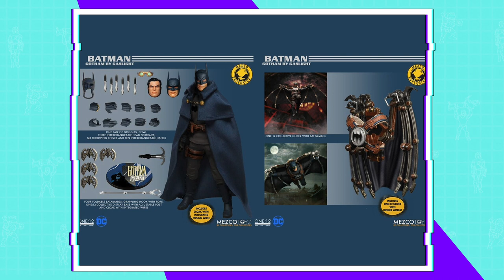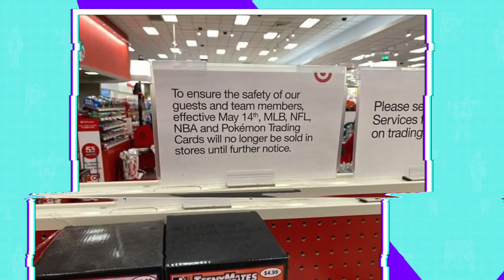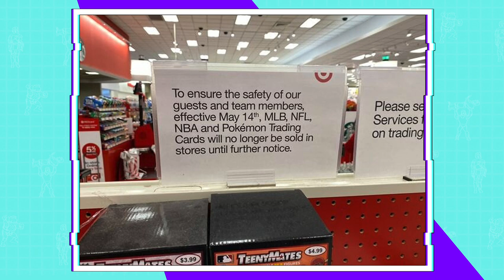MTN 5.14.2021 SHF SS4 Goku, PowerCon Exclusives, Mezco Gotham by Gaslight Batman & More!!!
Weekly Toy News every Friday. This week we talk about Mavel Legends Infinity Saga, SH Figuarts SS4 Goku, Super7 TMNT Turtle Preorders, Mezco Gotham by Gaslight Batman, Target Trading Card Drama & More!!!

Follow Nate and the Figuratively Speaking Podcast on Facebook and Instagram: @FipSpeakPodcast
Follow Jarmar on Twitter: @jarmar_GAMES

Teepublic.com/user/vaultofpersonalitycomics

Music for our intro by Daniel Figueroa

Time Stamps:

0:00 Start
1:11 Mcfarlane DC Multiverse, Witcher, & My Hero Academia
17:36 Mezco  Exclusive Gotham By Gaslight Batman
27:27 Neca Friday the 13th & New King Kong
33:26 Infinity Saga Marvel Legends
39:25 MOTU Revelations, Powercon 2021 & Mattel Playback
46:42 SH Figuarts DBGT SS4 Goku
49:26 Target Trading Card Drama
56:38 Diamond Select SDCC Exclusives
1:06:46 Turtle Watch 2021
1:19:56 Weekly Purchases